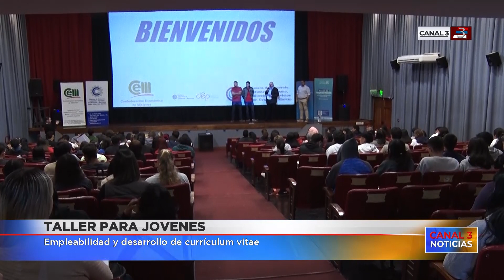La Comisión de Jóvenes de la Cámara de Comercio Departamental organizó una charla para estudiantes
Es la segunda oportunidad en la que cerca de 400 estudiantes de Puerto Rico, Capioví, Garuhapé y Ruiz de Montoya participan de la convocatoria realizada por la Cámara de Comercio, Industria, Turismo, Producción y Servicios Libertador General San Martín. En esta ocasión la jornada estuvo a cargo de la Comisión de Jóvenes creada recientemente en la Cámara. El tema de la capacitación fue "Empleabilidad: cómo acceder profesionalmente al mercado laboral".